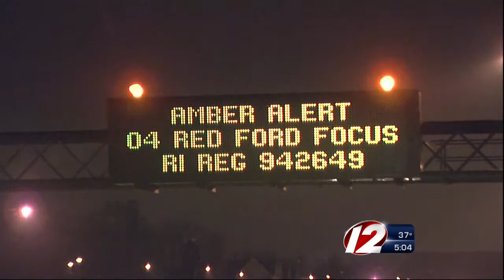Father relieved 6-year-old was located safe